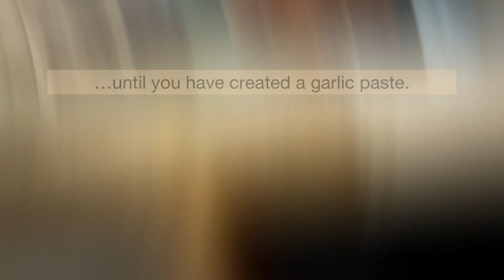🤔 Garlic Paste? No Jar Minced, But Fresh? Yes, Easy.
Techniques Tuesday:  Making A Garlic Paste

(A Cooking or Baking video will upload at least 2 Thursdays a month, 11:00 a.m., EST.  Every 1st Tuesday of each month is Techniques Tuesday with video uploads at 11 a.m.)

Thank you so much for stopping by to watch today!  If this is your first time, "Welcome!"  If you're returning, "Welcome back, My Angel, My Dear!"

You can use garlic paste in place of the minced garlic you find in jars at your grocery stores or supermarkets.  It will add an enhanced, wonderfully fresh garlic taste to any dish. Try it and you'll see and taste the difference...plus, no more rancid garlic in the jar.

Below are YouTube channels I recommend you check out.  When you visit them, let each know I sent you.  Enjoy.

Many Blessings and Much Favor,

Angel
Facebook:  Yvonne Bentley/Angel Culinary Kitchen